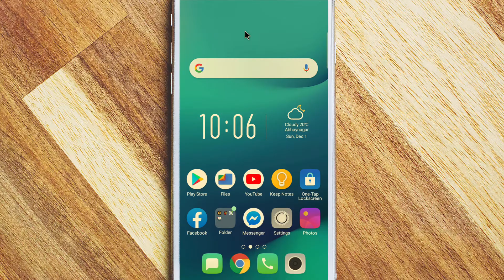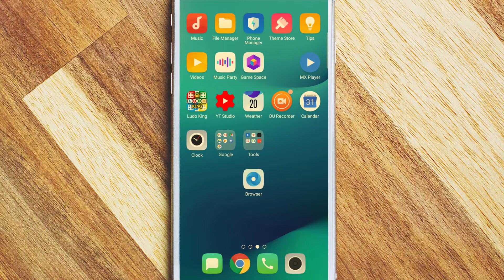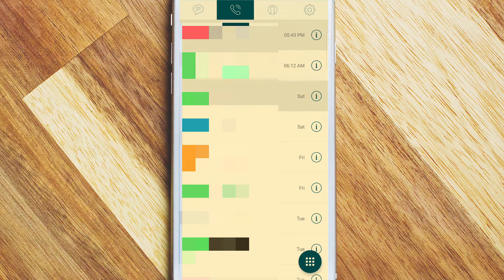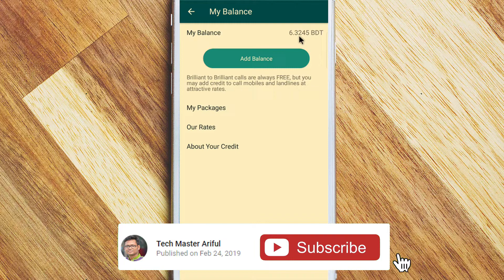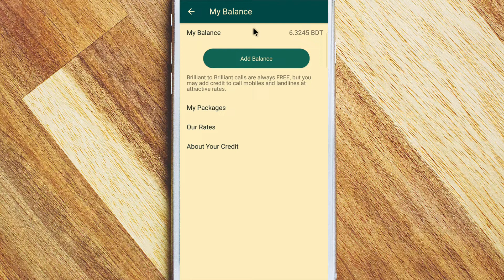ব্রিলিয়ান্ট কানেক্ট অ্যাপ ব্যালেন্স চেক করার পদ্ধতি | Brilliant App Balance Check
স্বাগতম বন্ধুরা আপনাদের সবাইকে আজকের টিউটরিয়ালে। আজকে আমি আপনাদেরকে দেখাবো কিভাবে আপনারা ব্রিলিয়ান্ট কানেক্ট অ্যাপের ব্যালেন্স চেক করবেন। অনেকেই কিভাবে ব্রিলিয়ান্ট কানেক্ট অ্যাপ এর ব্যালেন্স চেক করতে হয় তা জানেন না। কারণ এর ব্যালেন্স চেক করার পদ্ধতি গতানুগতিক অন্যান্য সাইট এর মতন নয়। কারণ অন্যান্য যে সকল সাইট আছে সে সকল সাইটে প্রবেশ করলেই ব্যালেন্স দেখায়। কিন্তু ব্রিলিয়ান্ট কানেক্ট অ্যাপস এর ব্যালেন্স চেক করার পদ্ধতিটি কিন্তু এরকম নয়। কারণ এখানে ব্যালেন্স চেক করতে হলে আপনাকে কিন্তু বেশ কয়েকটি স্টেপ অতিক্রম করা লাগবে। এজন্য অনেকেরই ব্রিলিয়ান্ট কানেক্ট অ্যাপস এর ব্যালেন্স চেক করতে একটু সমস্যা হয়। কারণ যারা ইন্টারনেট ব্যবহারে খুব একটা পারদর্শী নয় তাদের পক্ষে সহসা কিন্তু ব্রিলিয়ান্ট কানেক্ট অ্যাপস এর ব্যালেন্স চেক করা সম্ভব নয়। আমাকে অনেকেই আমার ভিডিওতে কমেন্ট করে এবং আমার ফেসবুক ফ্যান পেইজে ম্যাসেজ করে ব্রিলিয়ান্ট কানেক্ট অ্যাপ এর ব্যালেন্স কিভাবে চেক করতে হয় এ প্রশ্ন টি করে থাকেন। যদি ওই কাজটি করা খুবই সহজ বাট ব্রিলিয়ান্ট কানেক্ট অ্যাপস এর ব্যালেন্স টা একটু ভিতরে থাকায় অনেকেরই এটি খুঁজে বের করতে সমস্যা হয়।তো বন্ধুরা আজকের এই টিউটোরিয়ালে আমি কিভাবে আপনারা এই ব্রিলিয়ান্ট কানেক্ট অ্যাপস এর ব্যালেন্স চেক করবেন সেটি দেখাবো।